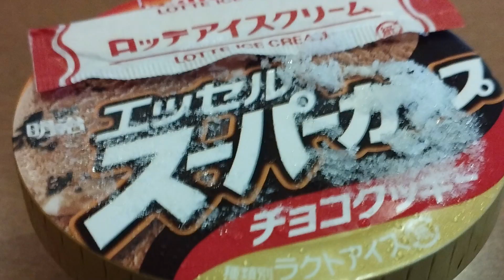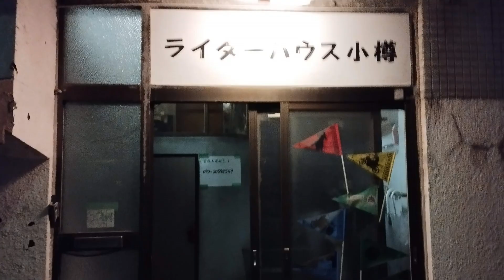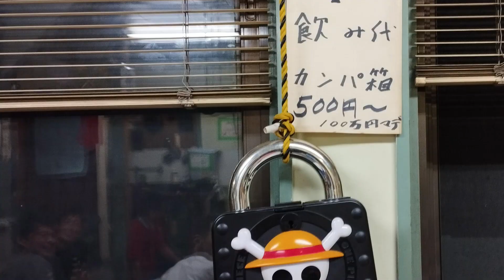2022年式スーパーカブ110(JA59）で走る北海道キャンプツーリング その１ 自宅から留萌まで！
今年の夏に行った北海道ツーリングです。
概要欄にはその日に行ったスポットなどを貼っているので参考にしてください。

自己紹介
ベルと申します。
大阪でWEBライターをやっています。

愛車はホンダ　スーパーカブ110（JA59)

バイクでベトナム縦断、台湾一周、冬季北海道縦断などをしてきました。
キャンプや登山なども大好きですヽ(=´▽`=)ﾉ

書籍
・ベルのベトナム縦断　→